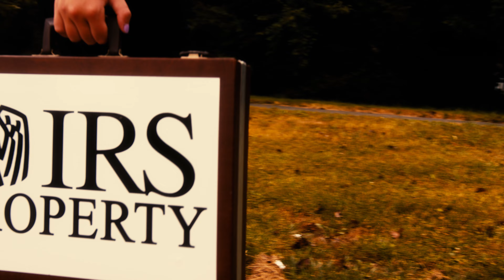World of Chaos - Tax Evasion - Official Music Video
Shot and edited by Meraki Creative! Gabe age 12, Jayden age 14, Clara age 13.